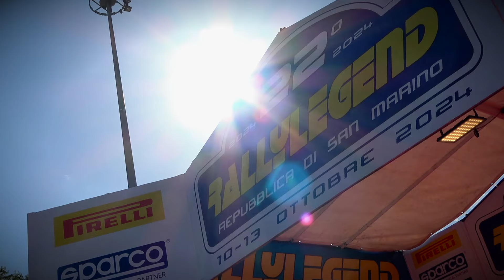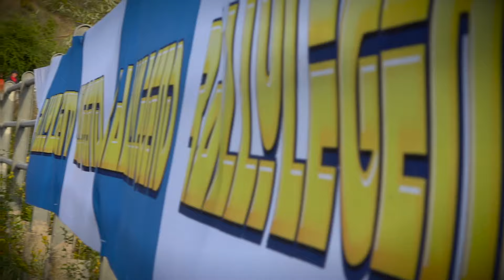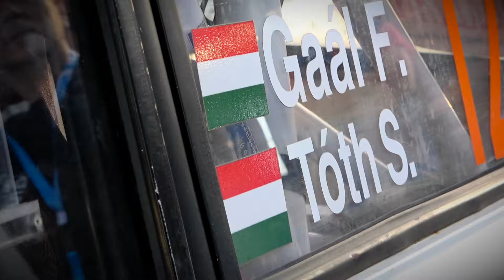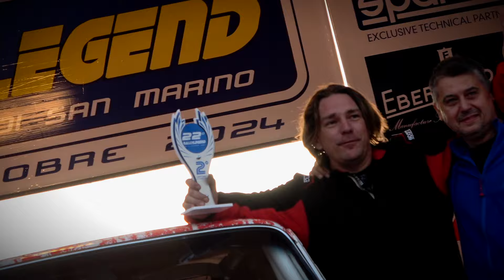Gaál Ferenc - Tóth Sándor LADA 2101 | Rally Legend 2024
A Gaál Ferenc - Tóth Sándor (LADA 2101) páros versenyzői filmje a 2024-es Rally Legendről!